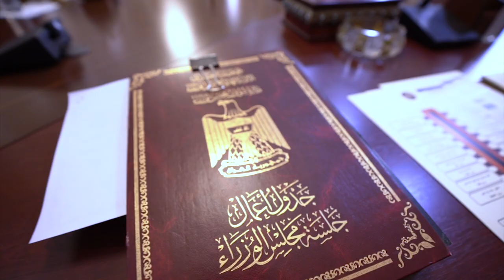مجلس الوزراء يعقد جلسته الاعتيادية السابعة عشرة برئاسة رئيس مجلس الوزراء السيد مصطفى الكاظمي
ترأس رئيس مجلس الوزراء السيد مصطفى الكاظمي، اليوم الثلاثاء، الجلسة الاعتيادية السابعة عشرة لمجلس الوزراء.
وجرى خلال الجلسة مناقشة مجمل الأوضاع العامة في البلاد، وبحث الملفات الاقتصادية والخدمية، والوقوف على إجراءات تنفيذ الوزارات والجهات المختصة للتوصيات والقرارات الحكومية المتخذة، وبما يحقق الأهداف المرجوة منها.